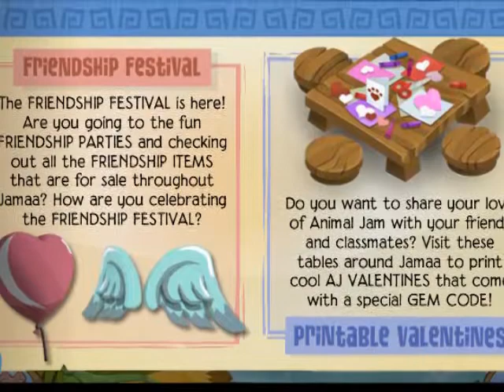Updated Channel Trailer! ★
Im going to use this as my channel trailerrrrr :)